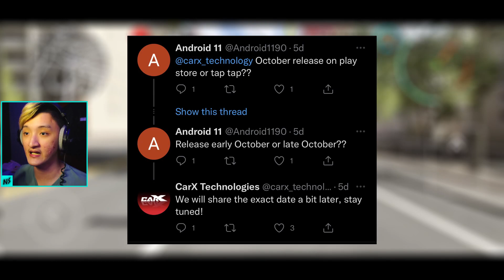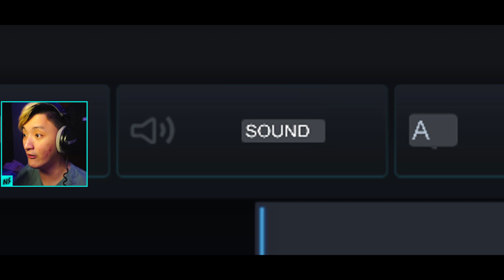CARA SETTING PENGATURAN CarX Street Android - Tutorial CarX Street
Di video ini aku akan memberi tahu kalian tutorial cara untuk mengatur game CarX Street Android nanti yang akan rilis di bulan Oktober agar kalian dapat mendapatkan graphics terbaik dan gameplay yang lancar. Game ini akan dirilis full dan sebentar lagi kalian akan dapat download dan main CarX Street di Android kalian. Selamat menikmati video ini!